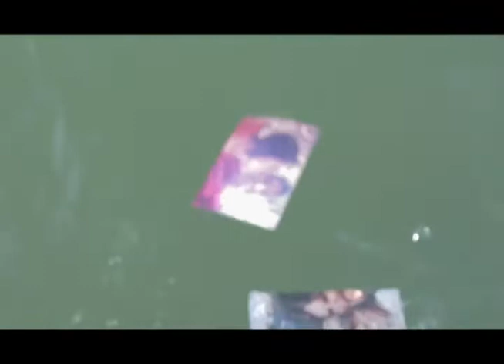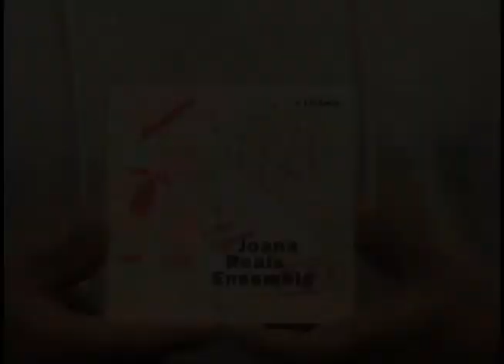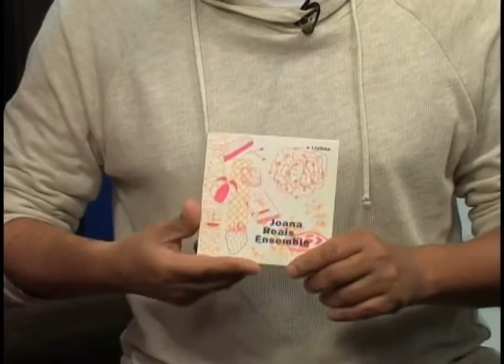Programa Cena Musical com JOANA REAIS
Programa Cena Musical da TV Assembleia Legislativa do Rio Grande do Sul, produzido e apresentado por Caetano Silveira, com a cantora portuguesa JOANA REAIS. Setembro de 2015.